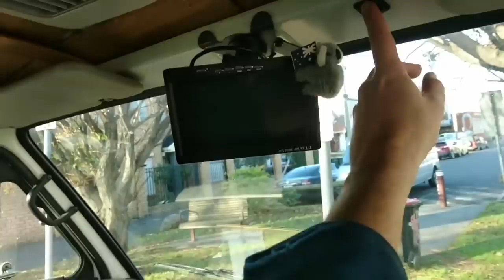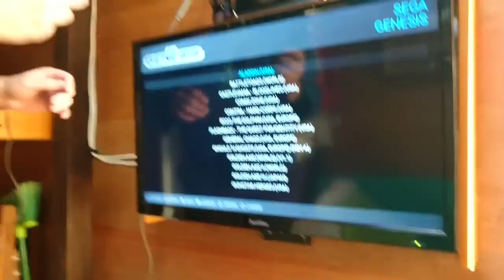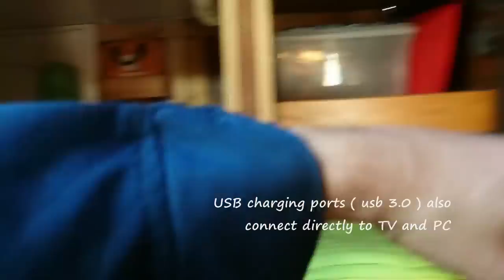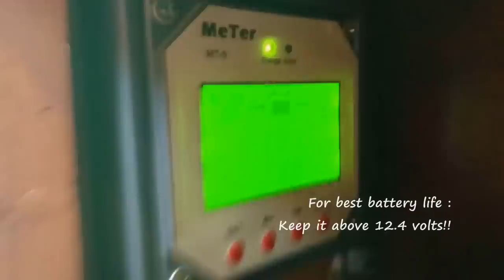How To Stealth Camp in Plain Sight in a RV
Josh went full stealth and now has privacy and peace in his little 12 foot long home! Sick of being hassled for simply being.    Lots of great ideas here